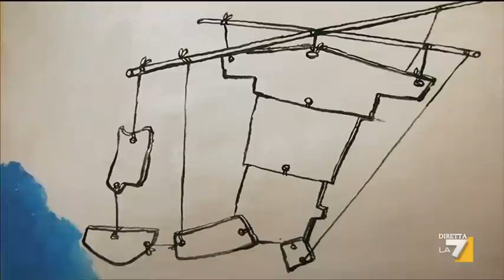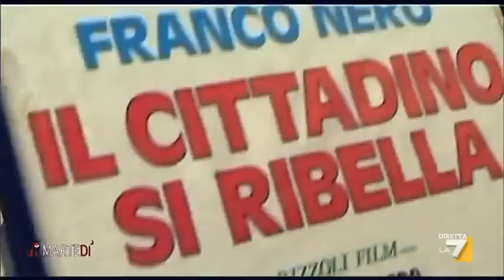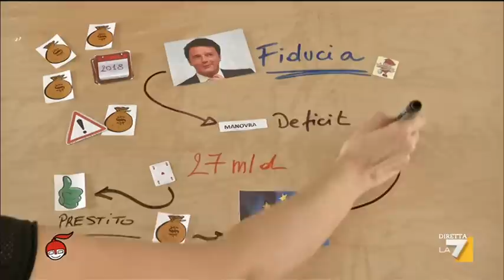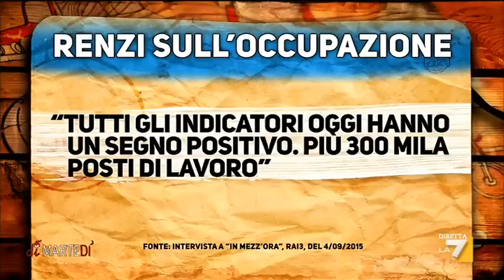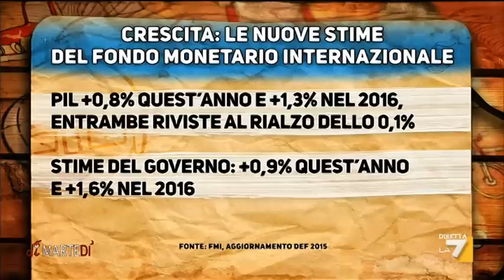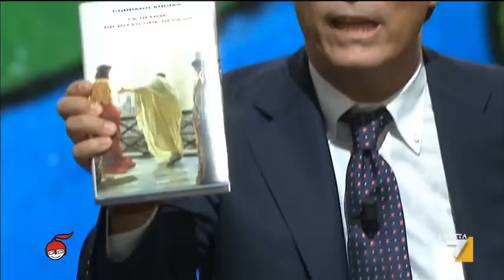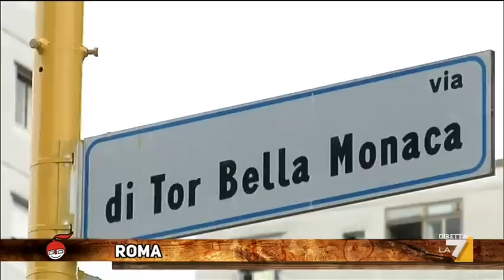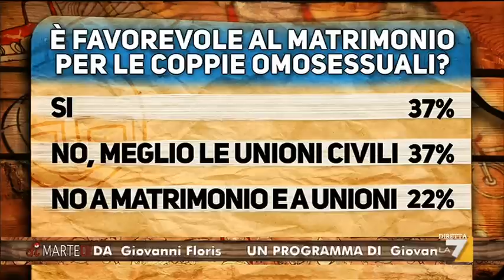diMartedì - Puntata 06/10/2015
Ospiti di Giovanni Floris l'ex Commissario alla spending review Carlo Cottarelli e lo scrittore Corrado Augias che presenterà il suo nuovo libro 'Le ultime diciotto ore di Gesù'. Ospiti anche il ministro degli Interni, Angelino Alfano, Alessandro Di Battista (M5S), Giorgia Meloni (Fratelli d’Italia), Maurizio Lupi (Ncd), Renato Brunetta (Forza Italia), la commercialista Laura Del Santo, RosarioTrefiletti di Federconsumatori, Chicco Testa, Presidente di Assoelettrica, il vescovo di Rieti, Monsignor Domenico Pompili. A diMARTEDI’ anche il direttore del Tg4, Mario Giordano, i giornalisti Francesca Schianchi (La Stampa), Pierluigi Battista (CdS), Claudia Fusani (Huffington Post), Elisa Calessi (Libero), Sergio Rizzo (CdS), e il Presidente di Ipsos, Nando Pagnoncelli.
In esclusiva la visita al Foro di Giulio Cesare con un'intervista a Piero Angela che, anche attraverso l'ausilio delle nuove tecnologie in 3D, ci porterà tra le meraviglie della prima Roma Imperiale